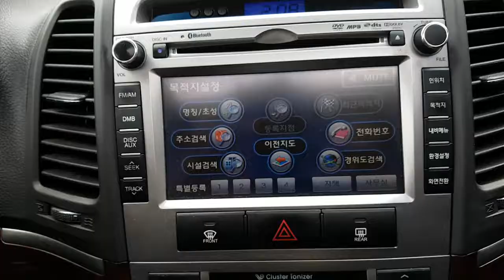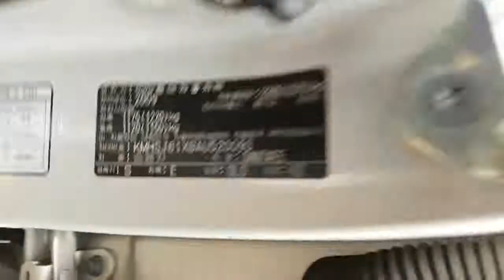2010 SANTAFE AU520093